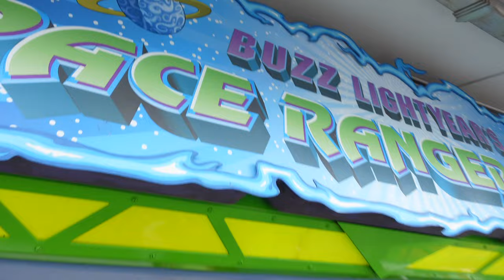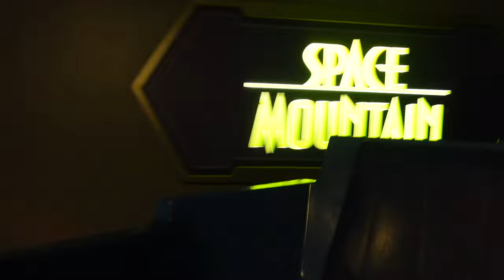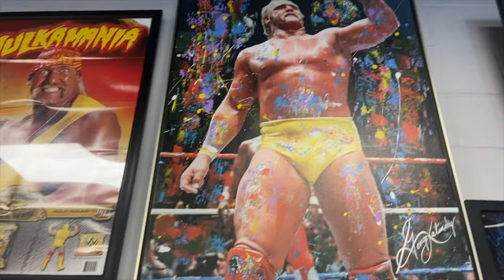AEW Dynamite 3/10/2022 (Fort Myers, FL) | Brandon Hodge Vlog #116